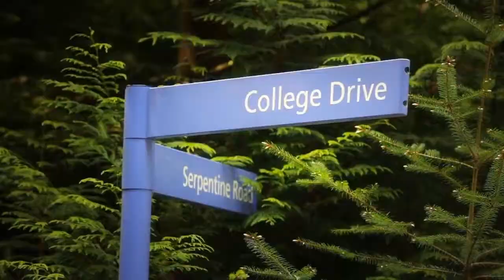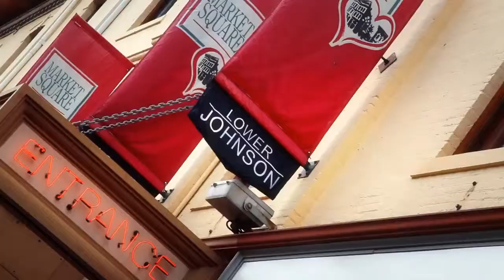Royal Roads University | Study Hospitality,Transportation and cullinary Arts in Canada